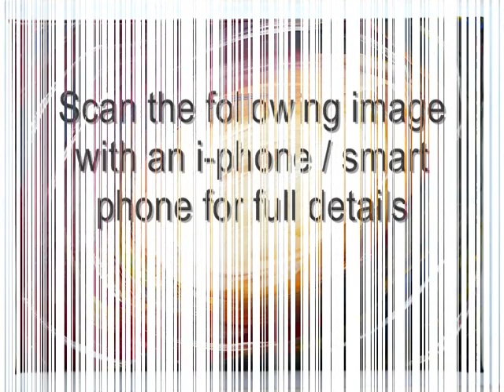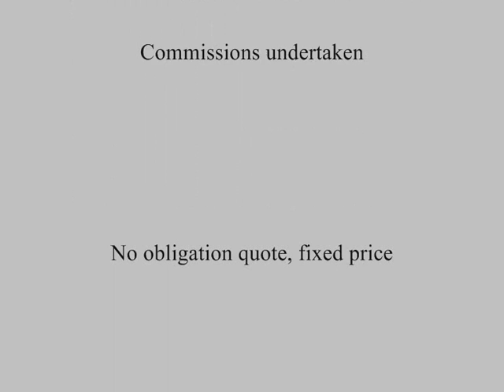Outsider Artist Viktor Tilson - Latest oil paintings (early 2012)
A quick look at some of my new works in oil. Commissions undertaken, no obligation quotes, fixed prices. Why buy a print when you could own an original Tilson !
No audio to this clip as its all about images, so feel free to hum yourself a nice tune for the duration.